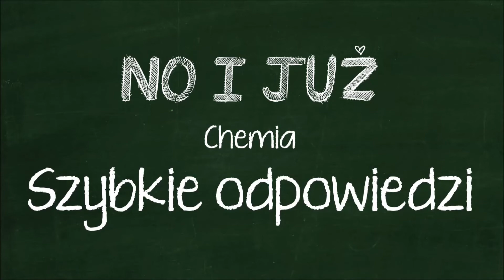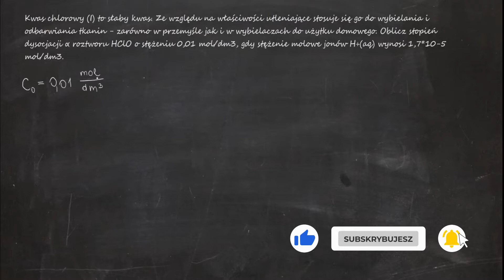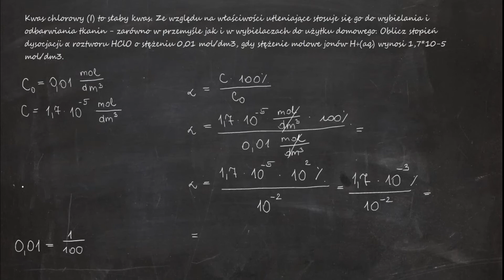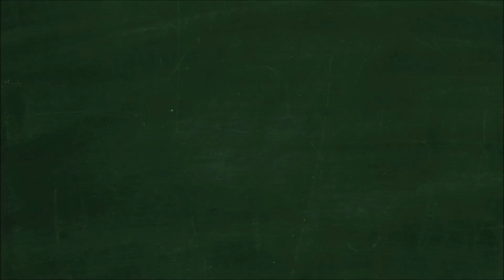Kwas chlorowy (I) to słaby kwas. Ze względu na właściwości utleniające stosuje się go do wybielania